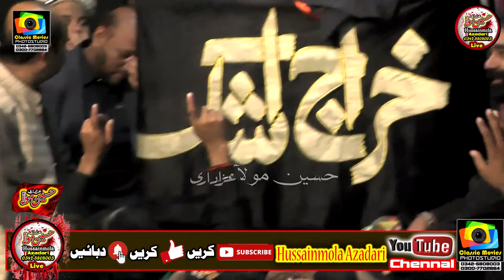Islam K Wajod Ka Peakar Hussain Hay l Qasida 2021 l Qaseeda 2021 l Jashan 2021 l 2021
Qaseeda
 Islam K Wajod Ka Peakar Hussain Hay

2021